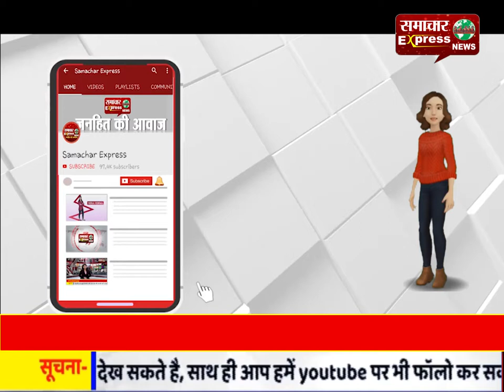जेसीआई ने विर्क अस्पताल की मदद से अमृतसर से आए मरीज का कराया इलाज